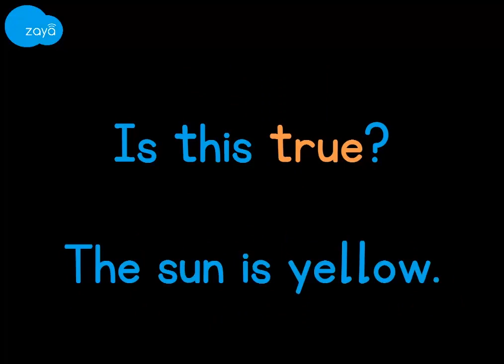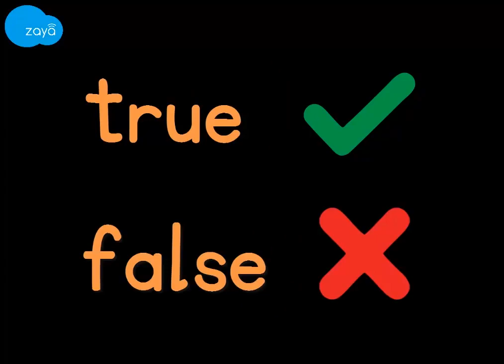Reading - Concept - True / false questions (Telugu)